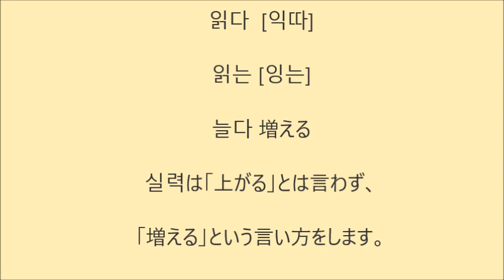パワ中４BDスクランブル2【760韓国語学習ワンポイントアドバイス】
中級パワーアップの教材から1文を4色ボールペンディクテーションしていきます。

無料メールマガジン（ミレマガ）にも登録してください
１５分１１００円。あなたも一度発音クリニック受けてみませんか？ミレ生以外もＯＫです。